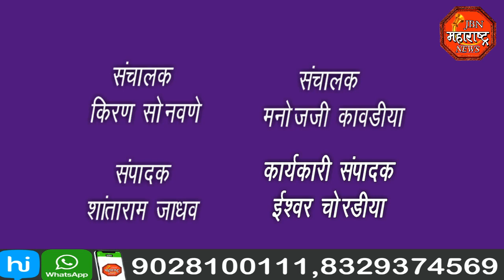jbn maharashtra news jalgaon